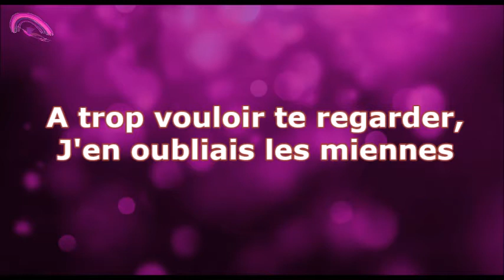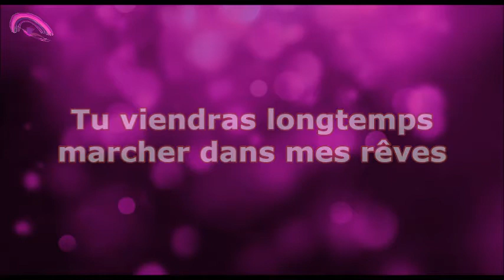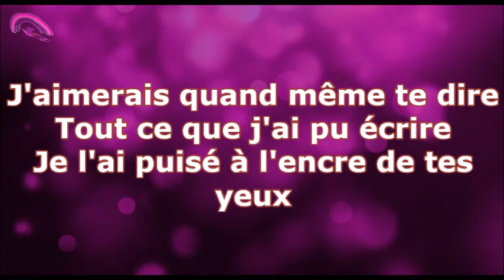Prompteur karaoké - Stéfane Lyre - L' encre de tes yeux - Francis Cabrel